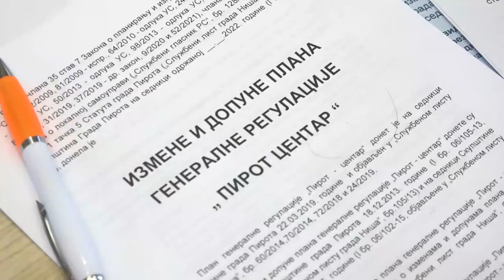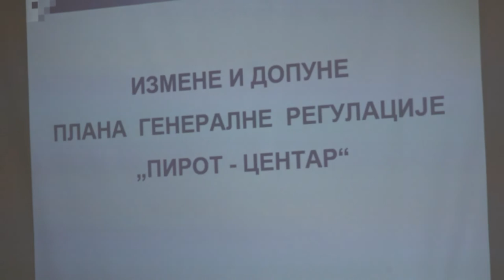ODRŽANA SEDNICA GRADSKOG VEĆA